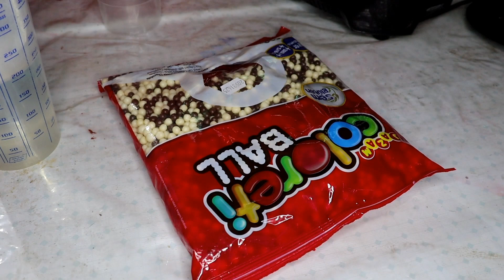USE DOIS PACOTES DE SUCO E AUMENTE A RENDA DA SUA FAMILIA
Olá meus amores, no vídeo de hoje eu trago uma super dica para vocês, de como fazer render seu dinheiro.

DEUS ABENÇOE.